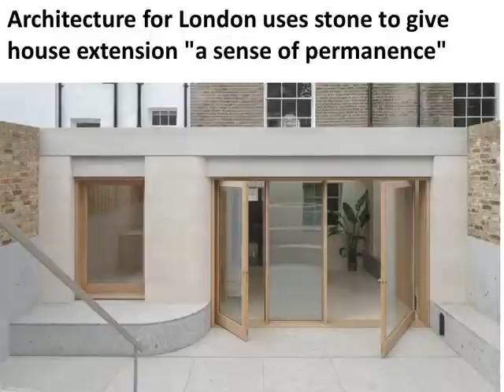ARCHITAMENT E-NEWS 2022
We began with educating communities about climate change and the health and cost benefits of energy efficiency.
 Through each subsequent recovery project, we have evolved that approach to become one that we think of as a
 "collaborative dialogue of discovery," which is created through facilitated community conversations
 (face to face and through social networking).
The business purposes
 :-To carry on leadership development, construction, processing, and promotion
      To INNOVATE CREATIVITY STYLE& ART  WITH  takeaway TIPS  articles, newsletters & e-books-publications
      To carry on any other business which may seem to the capable of being connection with any business of yours, lets render profit, serve our community, share skills& experiences ,TO BUILD  THE CITES OF TOMORROW